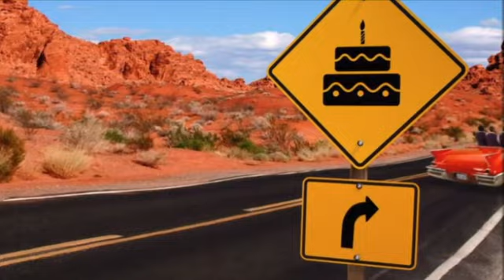Happy Birthday! Stephanie